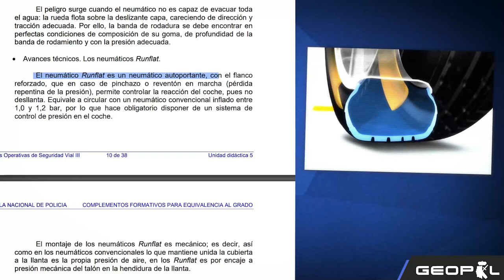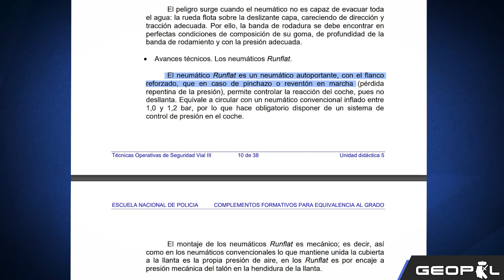SIMULACRO POLICÍA NACIONAL #01 (GEOPOL-RDP) ➡️ RUNFLAT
Os dejamos aquí la explicación de la pregunta 1 del simulacro realizado el 08 de enero de 2022 en toda España con la colaboración de RDP y dónde participaron 39 academias más, juntando un total de 2634 alumnos.

👉🏼 Índice:
00:00 - 00:35 Pregunta 01
00:35 - 01:25 Seguridad activa y seguridad pasiva
01:25 - 01:35 Respuesta Correcta
01:35 - 03:02 Neumático Runflat

PREGUNTA:
01. Forma parte de la seguridad pasiva de un vehículo:
a) El limpiaparabrisas
b) Las luces de emergencia.
c) El neumático Runflat.

Este video forma parte de unas listas de reproducción donde vamos a ir subiendo explicadas todas las preguntas del simulacro en nuestros canales de youtube.

✅ Prepárate con el mejor equipo docente.
👉🏼Profesores Ex-GEO y GOES.
🏪Biblioteca 24h + GYM.
📚Temario Mapeado Exclusivo
🥇Plataforma Online.
✅ +30.000 preguntas
🎥Clases en directo.
💻Vídeoclases
📊Nuestra formación es garantía de éxito.
Infórmate:
📍Alicante 📍Valencia
💻 Online . 📚Temarios